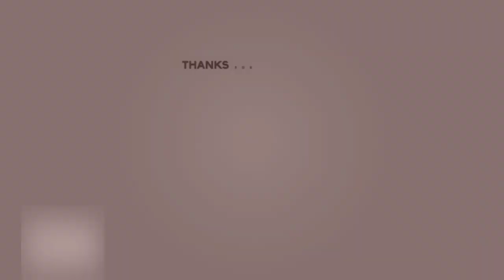हक़ मेहेबूब का जवाब ..(प्रियतम श्री राज जी की ओर से हम आत्माओं को उत्तर-)||आचार्य -अशोक जी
"हक़ मेहेबूब का जवाब"
प्रियतम श्री राज जी की ओर से हम आत्माओं को उत्तर-
सिनगार ग्रन्थ से.
 इस प्रकरण में श्री राज जी ने ब्रह्मात्माओं को प्रत्यक्ष सम्बोधन करते हुए
अपने प्रेम भरे ह्रदय  के उद्दार  व्यक्त किये हैं |

 रूहों  मैं -रे  तुमारा  आसिक , मैं  सुख सदा तुम्हें चाहों  |
   वास्ते तुमारे कई  विध  के , इस्क अंग उपजाओं   ||

1. कीर्तन गायन

2. माया से पार होने का उपाय-

3. विरह का वर्णन

4. वाणी चर्चा आचार्य अशोक जी